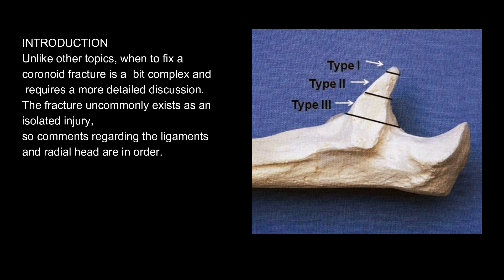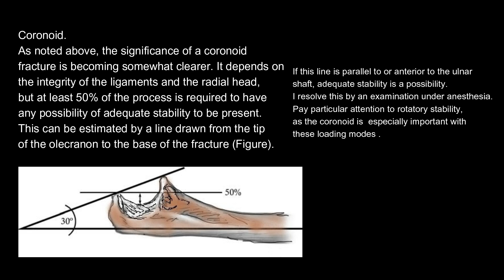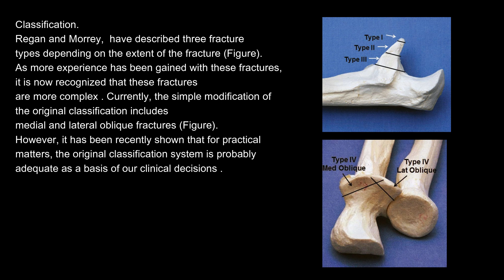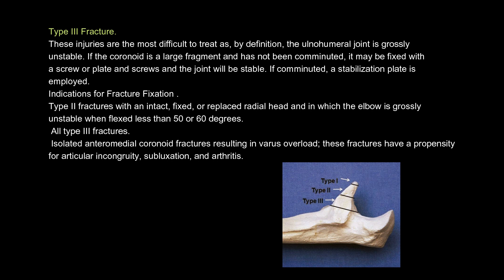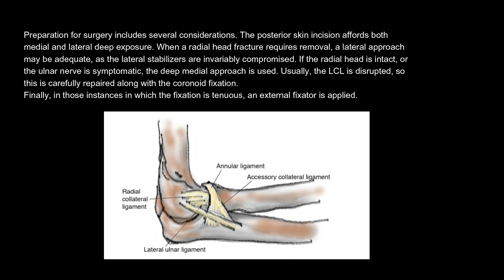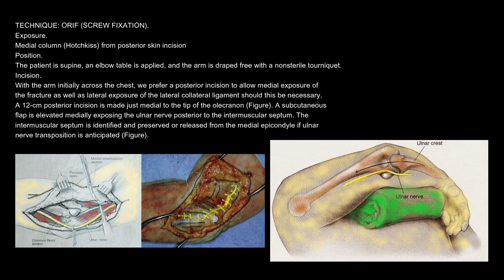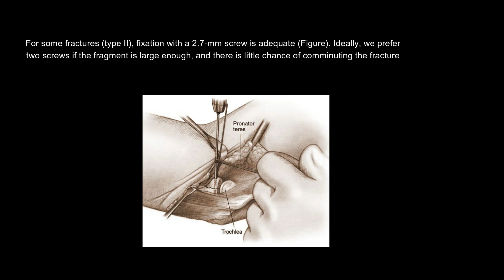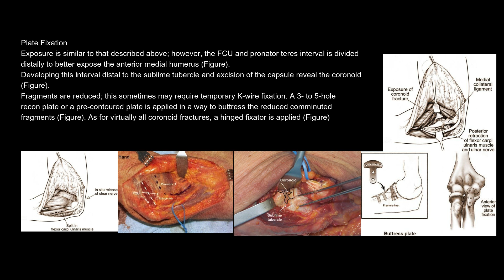Coronoid Fracture Fixation | Tips for a Perfect Technique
Coronoid Fracture -Approach and Fixation Technique.